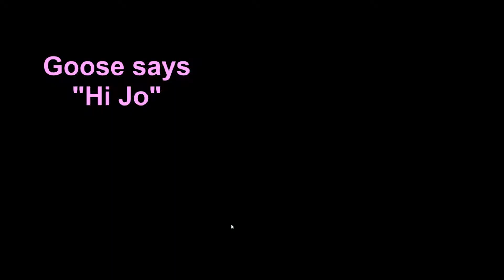Apex Legends fun times - Everything is according to plan w/ Teddiction